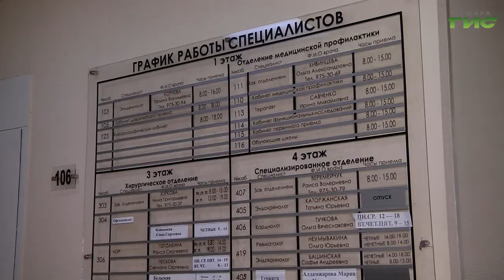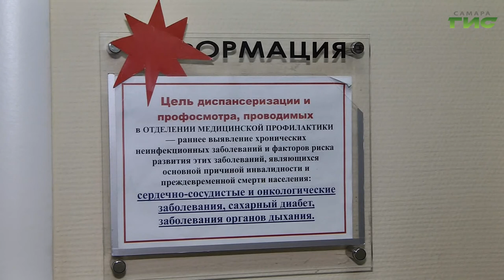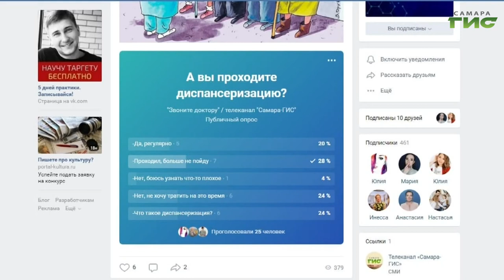"Звоните доктору" от 20.08.2020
Что такое диспансеризация? Кто может ее пройти и сколько потребуется времени? Какие обследования входят и придется ли ждать в очереди? Что делать с результатами? Как защититься от коронавируса? В программе "Звоните доктору" — главный врач ГБУЗ "Самарский областной центр медицинской профилактики", кандидат медицинских наук, Александр Муравец.